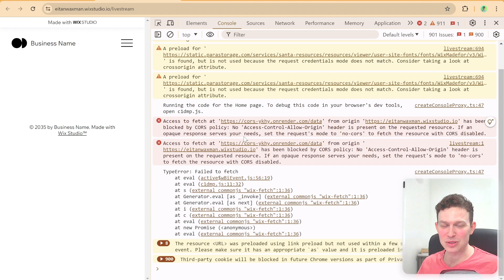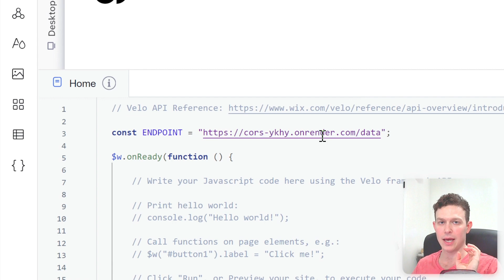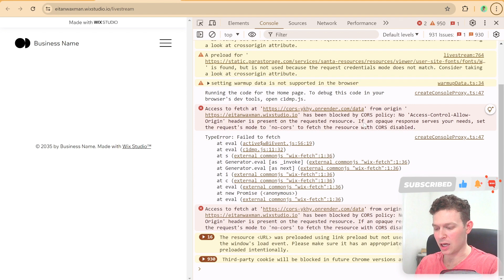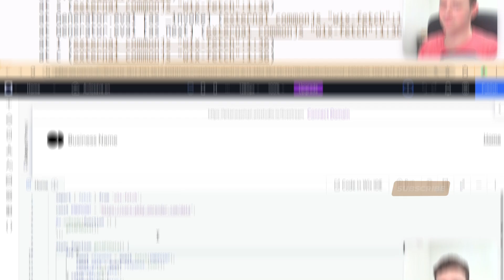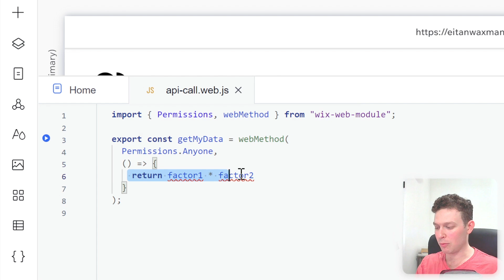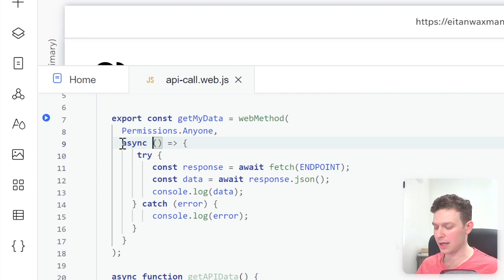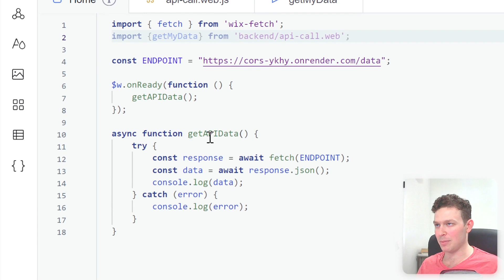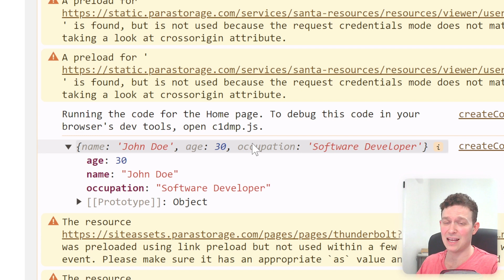This is why you are getting a CORS Error in Wix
New to Velo? Try my new Velo for Beginners course now on Udemy!

0:29 - Understanding the Error (CORS)
0:35 - Replicating the Issue
1:00 - Setting Up the Wix Environment
2:00 - Writing the API Call Code
4:00 - Encountering the CORS Error
4:27 - Explaining CORS Policy
5:20 - Solution: Moving API Call to Backend
6:16 - Understanding Wix Backend
6:50 - Creating a Wix Web Module
7:19 - Backend Code Implementation
8:50 - Testing Backend Web Method
9:35 - Implementing Frontend Code
11:49 - Conclusion and Wrap Up

Have questions? Need some magic done on your website ASAP?